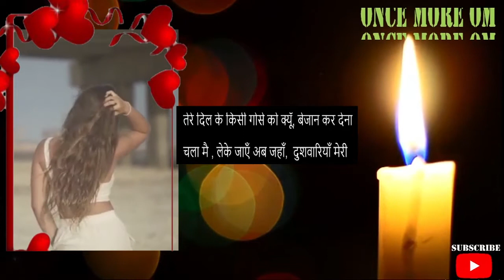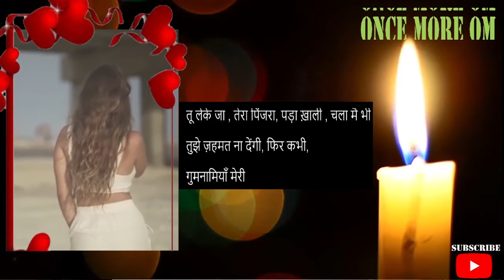shayari sad dard bhari | sad shayari of love lyric | poetry sad syari by once more om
shayari sad dard bhari shayari dard bhari sad shayari of love
sad shayari poetry dard bhari sad poems hindi sad background music
sad shayari by once more om shayari with lyrics
About video
sad shayari / poetry sad in love by once more om
Written and Recited by Om for Once More Om YouTube Channel